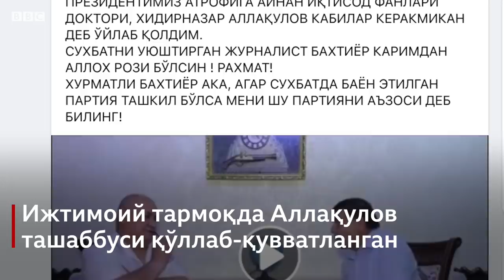Мирзиёев қайта сайланишига қарши собиқ ректор президент бўлмоқчи - BBC Uzbek Ўзбекистон O'zbekiston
Термиз давлат университети собиқ ректори Хидирназар Аллақулов Ўзбекистонда янги партия тузмоқчи ва 2021 йилдаги президетлик сайловида ўз номзодини илгари сурмоқчи эканини айтган.

Аллақулов ушбу баёнотни журналист Бахтиёр Карим билан суҳбат чоғида эълон қилган.

Бу суҳбатда Аллақулов янги сиёсий партия тузишини ҳам билдирган.

Ижтимоий тармоқларда Аллақулов ташаббуси қўллаб-қувватланган кўплаб постлар қолдирилган.

Аслида иқтисодчи олим бўлган Аллақулов бундан аввал Ўзбекистондаги қашшоқлик, ҳамда 2021 йилдаги сайловда амалдаги президент Мирзиёев номзодини илгари суришга йўл қўйиб бўлмаслик борасидаги фикрлари ортидан жамоатчилик эътиборига тушган эди.